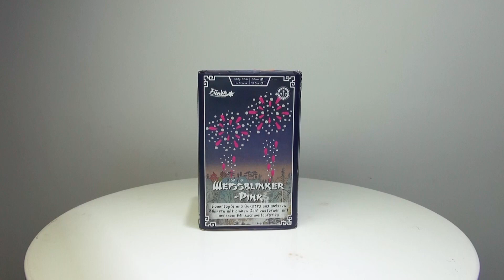Cakebox 16Sh 30mm - "Weissblinker-Pink" [Batch 2020]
FC30-16-8
16 Schuss Batterie "Weissblinker-Pink",  Kal. 30mm, ca. 19 Sekunden, 400g NEM, CE Kategorie F2

16 Schuss Batterie im Kaliber 30mm. Feuertöpfe und Buketts aus weissen Blinkern mit pinken Dahliensternen,mit weissem Blinkschweifaufstieg.

Wir hatten in China große Probleme mit den weißen Blinkern, und konnten bei dieser Charge hier alle Bombetten einmal aus den Cakes holen, vernichten und komplett neu produzieren, weil die Blinker nach einiger Zeit nicht mehr vernünftig gingen.. Dadurch hat sich die Fertigstellung stark verzögert. Ist aber jetzt ok geworden, wobei ich denke, dass die alte Charge besser war (die aber auch wirklich eine der besten Batterien überhaupt war, die wir bisher gemacht haben).

EN:
FC30-16-8
16 shots Cakebox "Weissblinker-Pink", cal. 30mm, ca. 19 seconds, 400g NEC, CE certified, category F2

16 Shots cakebox in caliber 30mm. White strobe with pink dahlia mines to big white glittering tails to white strobe with pink dahlia.

We had big problems in china with the white strobes, so we had to take out all innertubes from the cakes, destroy them and redo them completely, as the strobe stars didn´t work properly anymore after some time.. Because of this, the item has been delayed a lot. But in the end, it turned out ok, but I think the old batch was better (but the old batch was also one of the best cakes we made so far in  my opinion).